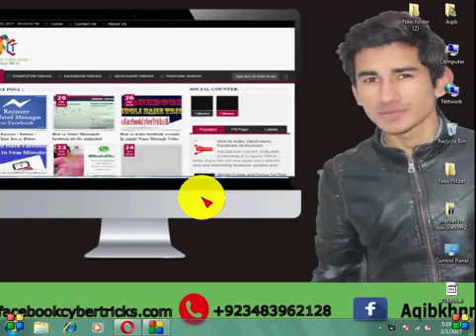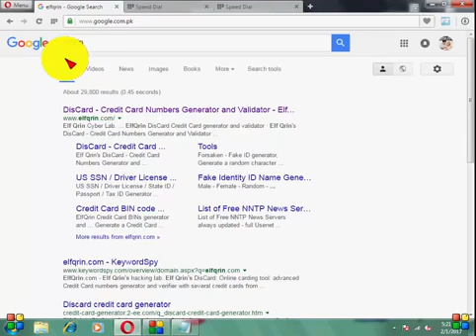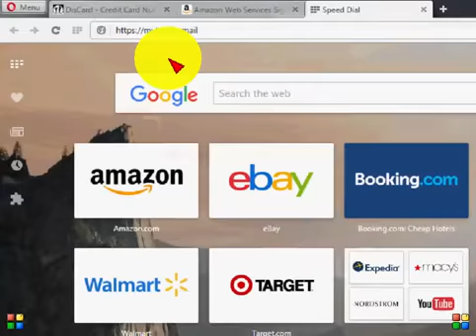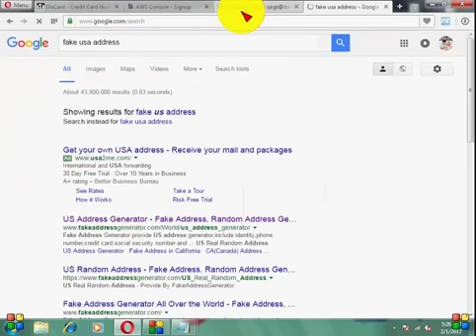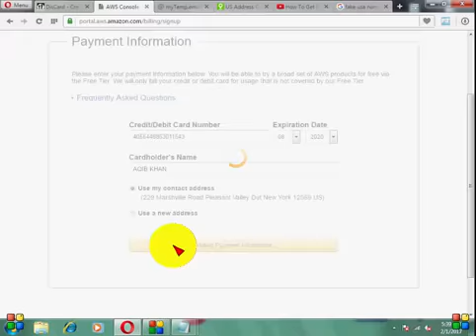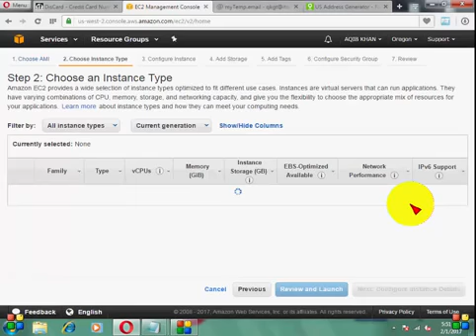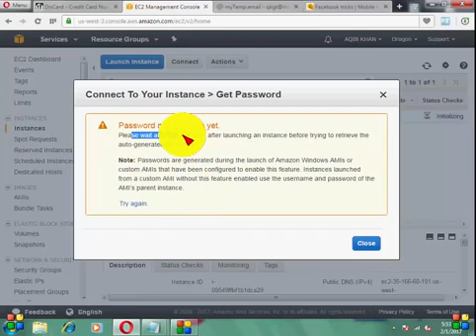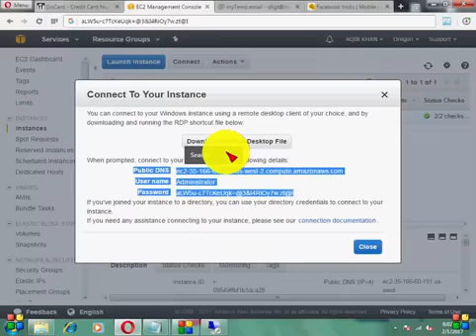How To Get Amazon RDP In Free Without Credit Card 2017 Latest Trick Video